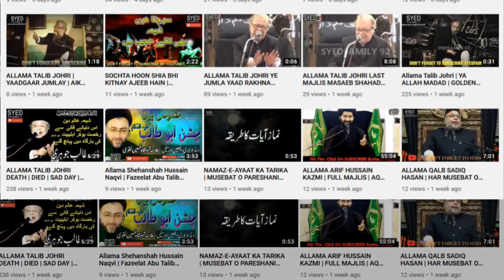SHIA QAUM KI KAMZORIYA | BEST SPEECH | NAMAZ & QURAAN | ALLAMA SYED SHAHENSHAH HUSSAIN NAQVI